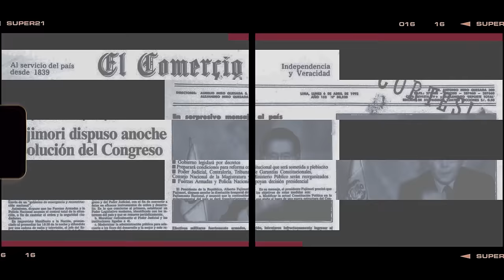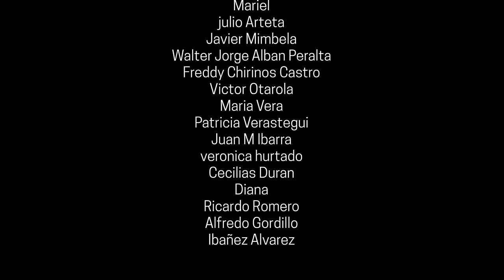VÍCTOR CABALLERO (CURWEN): KEIKO VS. ANTAURO | RajesDelOficio - Entrevista270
El conductor de El Diario de Curwen, Víctor Caballero, analiza los posibles escenarios en el caso de la Junta Nacional de Justicia y la demanda penal entablada por el fujimorismo contra el periodista Gustavo Gorriti. También da por hecho el regreso de la fiscal Patricia Benavides.